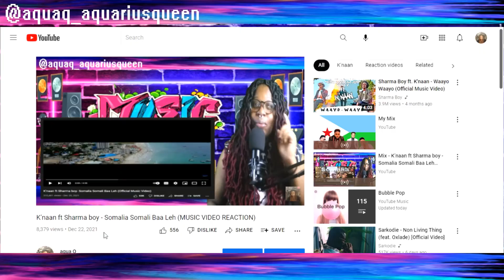Shatta Wale - Bandana (MUSIC REACTION)